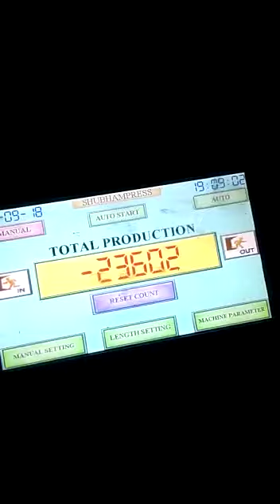EI Stamping High Speed Servo Feeder 30 - 230 Stock per Minute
We are Also manufacturer
PNEUMATIC AIR FEEDER,
Industrial Pneumatic Feeders,
Medium Duty Pneumatic Feeders,
Heavy Duty Pneumatic Feeder,
STRAIGHTENERS,
MOTORISED STRAIGHTENER,
DECOILER CUM STRAIGHTENER CRADLE,
S LOOP TYPE STRAIGHTENER,
GO TYPE DECOILER CUM STRAIGHTENER,
GOS TYPE DECOILER CUM STRAIGHTENER,
2 IN 1 DECOILER CUM STRAIGHTENER,
3 IN 1 SERVO FEEDER CUM STRAIGHTENER CUM UNCOILER,
DECOILER,
Decoilers,
Motorised Double Side Decoiler,
Double side Non Motorized Decoiler,
Horizontal Decoiler,
Bevel Gear Type Motorised Decoiler,
Bevel Gear Type Non-Motorised Decoiler,
Hydraulic Decoiler,
Cone Type Decoiler,
NC SERVO ROLL FEEDER,
MECHANICAL GRIPPER FEEDER,
HIGH SPEED GEAR CHANGE FEEDERS,
MECHANICAL SHEARING MACHINE,
Mechanical Over Crank Shearing Machine,
Mechanical Under Crank Shearing Machine,
ZIG ZAG NC SERVO ROLL FEEDER,
MTC-SERIES WITH COIL LOADING CAR,
COIL HANDLING HYDRAULICS LIFTER MACHINE,
CUT TO LENGTH LINE,
COIL CRADLE,
HIGH SPEED NC SERVO FEEDER NEW TECHNOLOGY,
COIL RECOILER And DECOILER,
SCISSOR LIFTER,
SLITTING LINE MACHINE,

Mr. Ram Singh (Director)

Shubhampress Automation Private Limited
B-92, Sector-10,